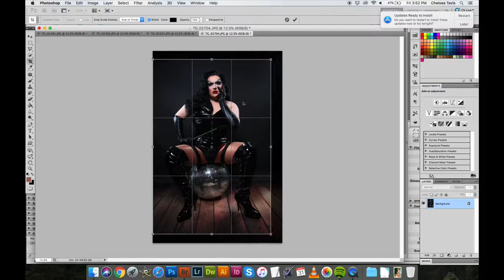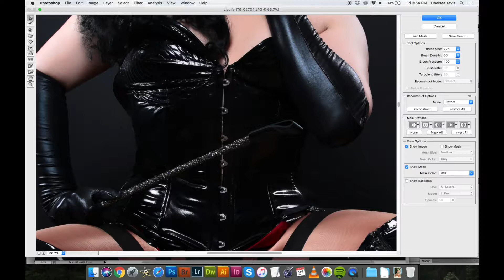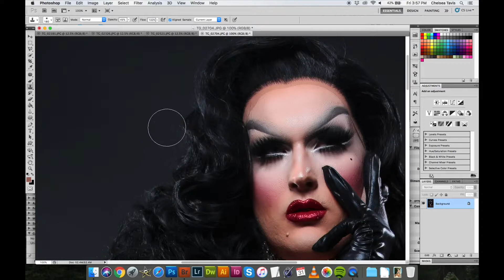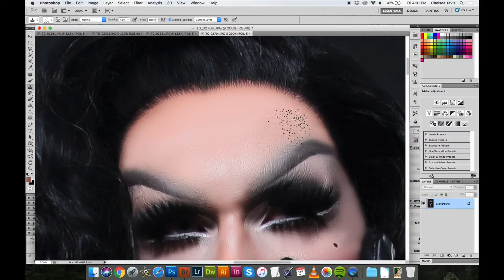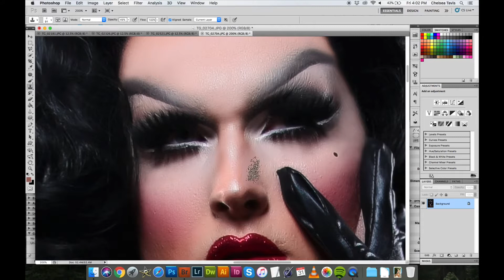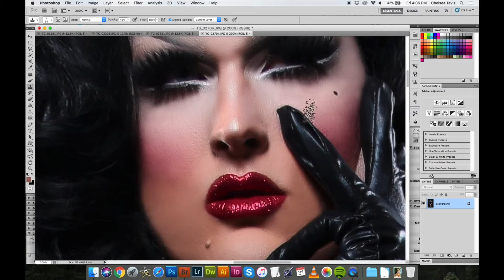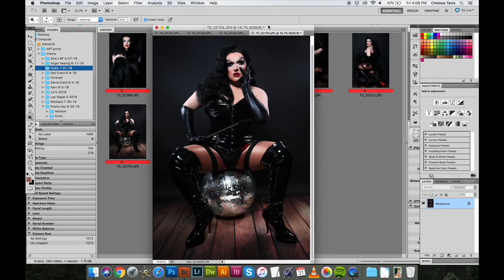TG Photoshop: Skin and basic glamour editing with Drag Queen Tinsel Tease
Using photoshop cs5, shot on a canon mark iii.
This is step 1, step 2 is finalizing the lighting in Lightroom CC.
To see the final edited image, check out my instagram @tragicglamour or check out the queen in the photo @tinseltease ❤️